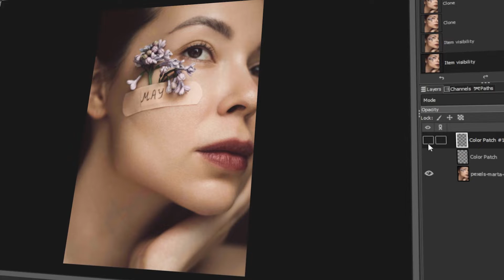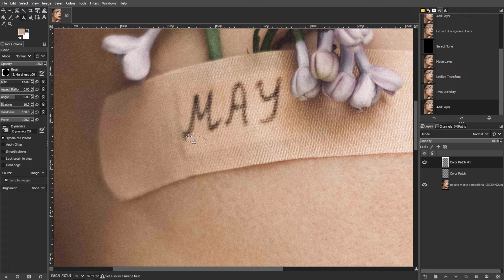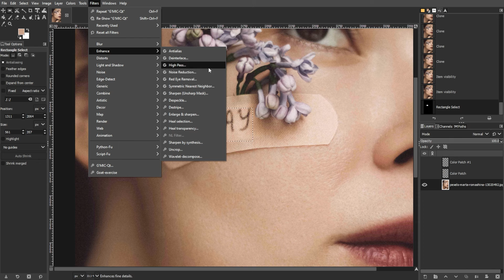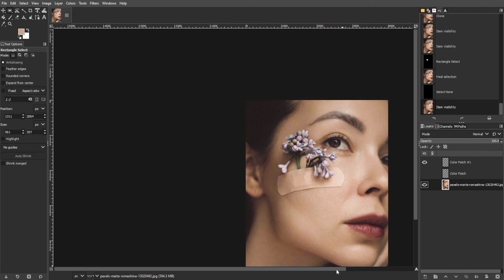3 Ways to REMOVE TEXT from an Image in GIMP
Learn how to remove text from a picture in GIMP by utilizing any of these 3 different methods!